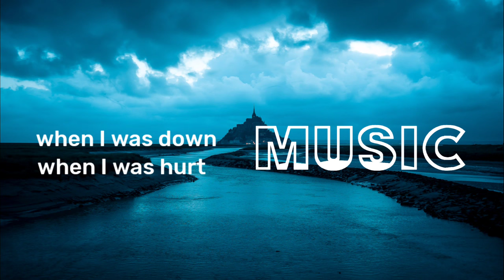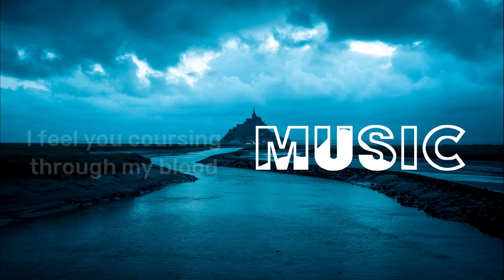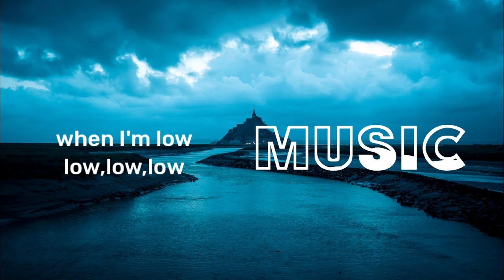Feeling drunk and high | Hymn For The Weekend copyright free track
Hymn For The Weekend lyrics text from video, use for content creators  video background music. Feeling drunk and high.
ᴄᴏɴᴛᴀᴄᴛ ᴍᴇ 🤣 I dont active here, so comment on this video

📌 Use for content creaters only Try to use as little amount as possible

Copyright Disclaimed Under Section 107 of the Copyright Act 1976, allowance is made for "Fair Use for purposes such as criticism, comment, news reporting, teaching, scholarship, and research, Fair use is a permitted by copyright statute that might otherwise be infringing.